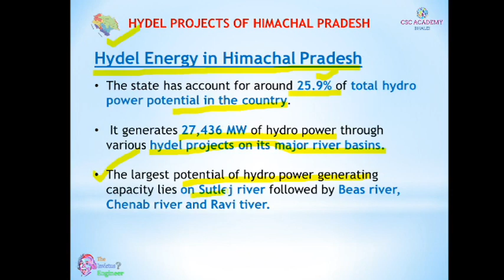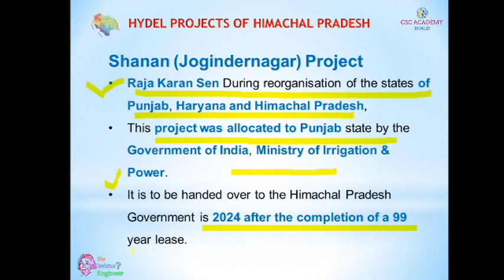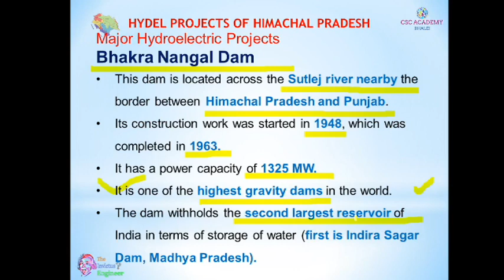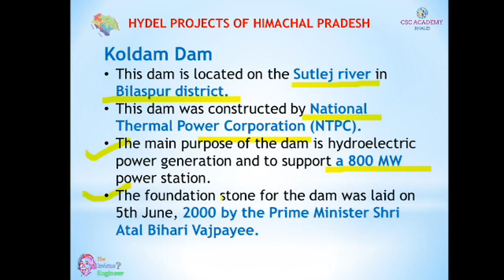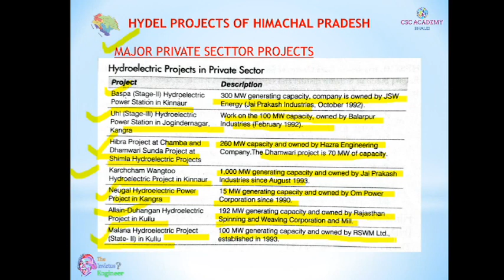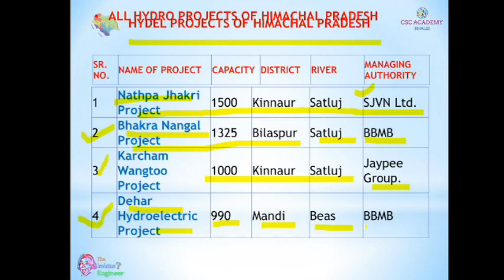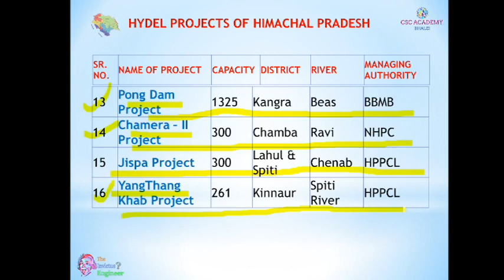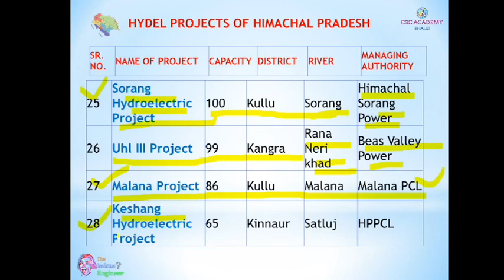HYDRO PROJECTS OF HIMACHAL PRADESH | DAMS, RIVER, CAPACITY AND MANAGING BOARD|ALL HPSSC EXAMS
Next lecture of Complete series of himachal pradesh gk for all HPSSC competitive Exams.
COMPLETE LIST OF HYEL PROJECTS AND DAMS
DISTRICT AND RIVER
MANAGEMENT BOARD & CAPACITY

Joa it 903 most important questions
Joa it 939 sullabus
joa it 939
joa it study material
how to prepare for joa it
how to prepare for joa it 939
Joa it 817
joa it final cut off
joa it cut off
joa it syllabus
hp joa it
hp joa it cut off 2021
Hpssc
Hpssc new vacancy 2021
Hpssc recruitment 2021
Hpssc joa it 939
Hpsssb joa it 939
Hpsssb joa it 939 syllabus
Hpssc joa it 939 syllabus
Joa it 903
Joa it 903 important questions
Joa it 903 most important question
Joa it 903 revision
Joa it 939 most important questions
Joa it 939 questions
Joa it most important question
Joa it new notification
Joa it new vacancy
Joa it new vacancy 2021
Joa new vacancy
Joa it 939 important questions
joa it 903 questions
joa it 903 prepration
Joa 939
Joa 939 classes
Joa 939 preparation
Joa it 939 class
Joa it 939 computer
Joa it 939 computer class
Joa it 939 computer classes
Joa it 939 lectures
hp joa it 939